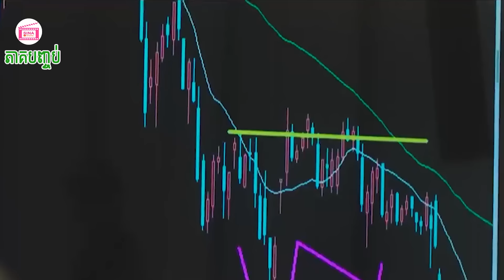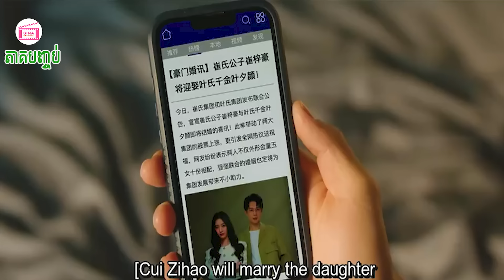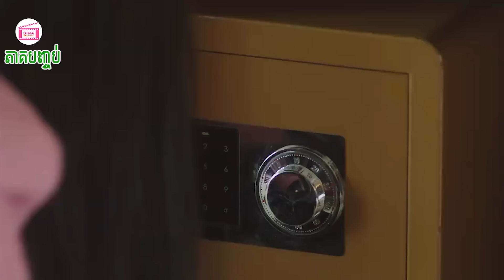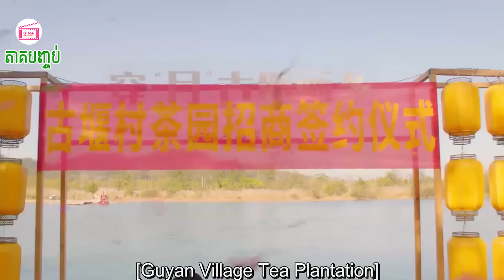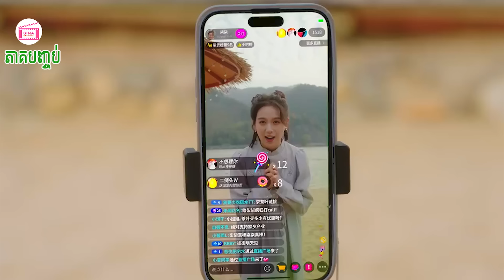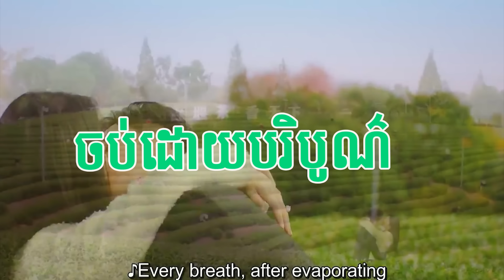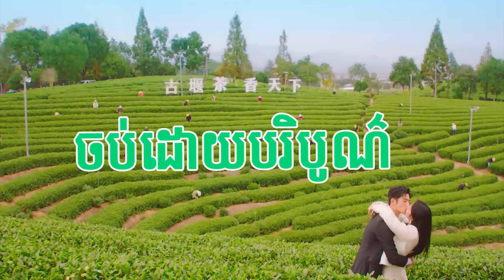ចម្ការតែផ្តើមស្នេហ៍ ភាគបញ្ចប់ | សម្រាយរឿងចិន | Movie Review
[ Love in the Tea Garden ]
Native Title: 恋恋茶园
Also Known As: Ming Ming Zhi Zhong Ai Shang Ni , Qian Jin Bao Biao , Lian Lian Cha Yuan , 茗茗之中爱上你 , 千金保镖 , 戀戀茶園 , 茗茗之中愛上你 , 千金保鏢
Director: He Jia Nan
Screenwriter: Qiu Xing